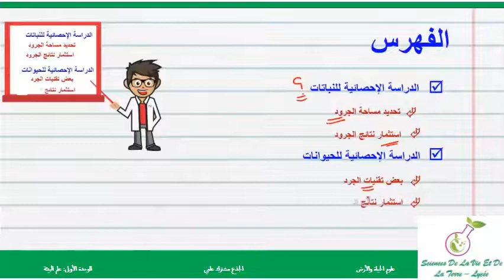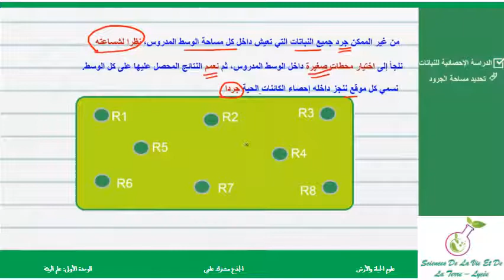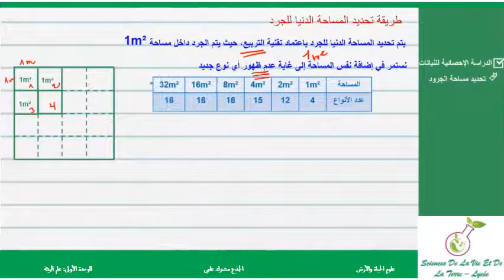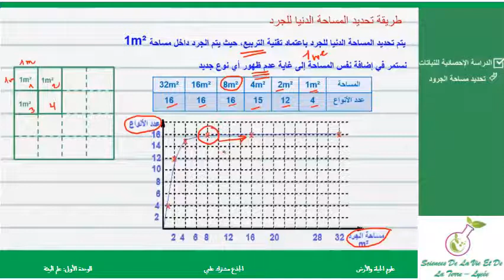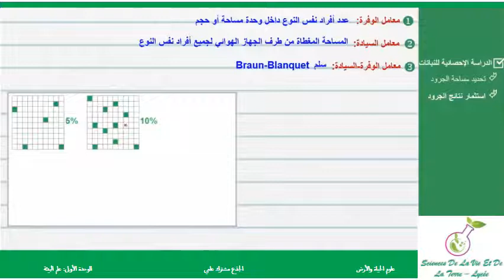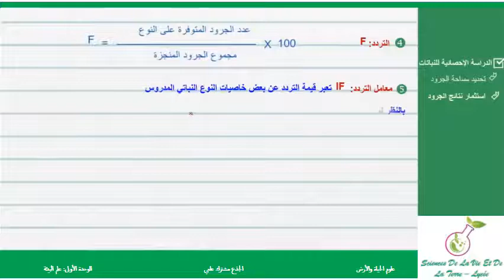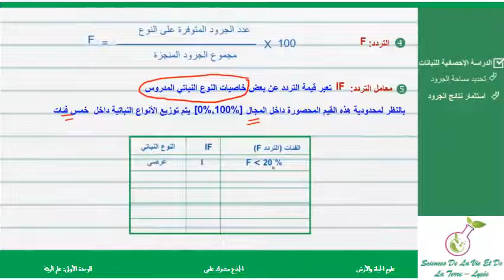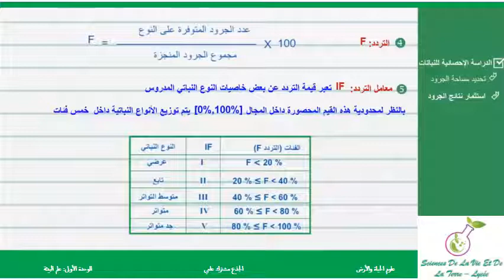الجذع المشترك علمي الحصة الثالثة: الدراسة الاحصائية لمتعضيات وسط بيئي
الجذع المشترك العلمي-  الحصة 3-تقنية التربيع ومعاملات التردد استثمار نتائج جرد النباتات